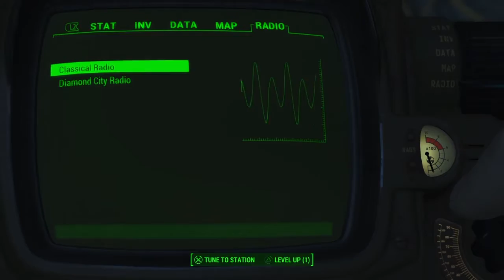PlayStation®4*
Gameplay Enjoy